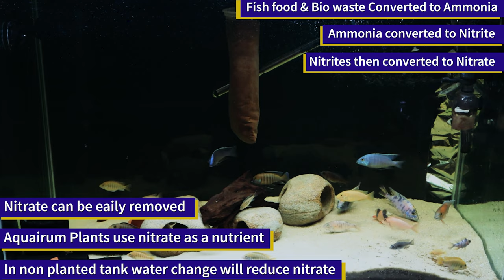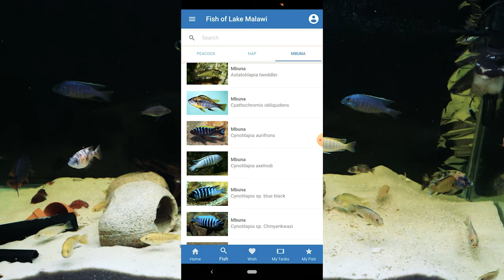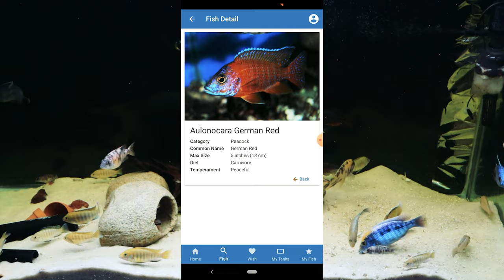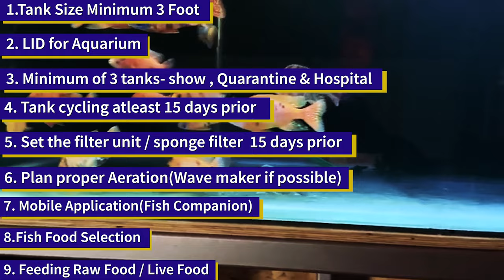Setting up an African Cichlid Aquarium for Beginners: Tank Size, Filtration, and Maintenance Tips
when setting up an African cichlid aquarium as a beginner, it is important to choose the right tank size, at least 150 liters or a 3-foot tank. A lid for the tank is also recommended as cichlids can become aggressive as they grow. It's advisable to have 3 tanks, one main display tank, one hospital tank, and one quarantine tank. It's important to cycle the aquarium for at least 15 days to allow healthy bacteria to grow and set up proper filtration and aeration. It's recommended to download a fish companion mobile application, learn more about the fish food and avoid feeding live food or raw food to avoid spiking ammonia in the tank. Using Sand Substrate for the aquarium is recommended as it's easy to maintain.
1. Tank size- while setting up a cichlids tank make sure the tank size is a minimum of 150 Liter or 3 Foot Tank
2. Try to get a LID for your aquarium, which helps when Cichlids fish starts to grow and starts to get aggressive
3. Setting up a minimum of three tanks, a main display tank, a hospital tank, and a quarantine tank, can also help to ensure the well-being of the fish
4. Try to Cycle(nitrogen cycle your aquarium for at least 15 days for healthy bacteria to grow.
5. Setup aquarium filter unit and make them also run for at least 15 days  for bacteria to colonies
6. Plan proper aeration my recommendation is always wavemaker and a DC aerator as a backup whenever possible
7. Try to download the fish companion mobile application to do more research about the fish
8. Try to learn more about each fish food and find out which one is better
9. Try to avoid feeding live food like feeder fish and raw food which can easily spike ammonia in the tank
10. Select the right substrate. Sand is the preferred substrate for cichlids as it helps to maintain the proper pH and also provides a natural environment for the fish.

0:00 Start
0:54 Tank size
1:45 Aquarium LID
2:45 Quarantine Tank setup
4:08 Tank cycling nitrogen cycle
5:15 Aquarium filter
6:27 Aquairum Aeration
7:26 Mobile application
8:08 fish Food
8:49 Feeder Fish
10:00 Substrate